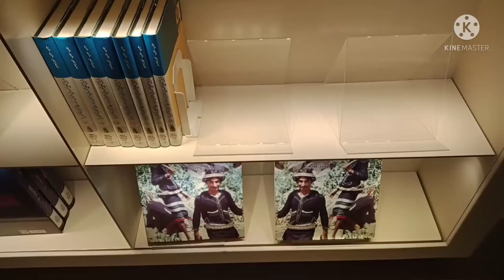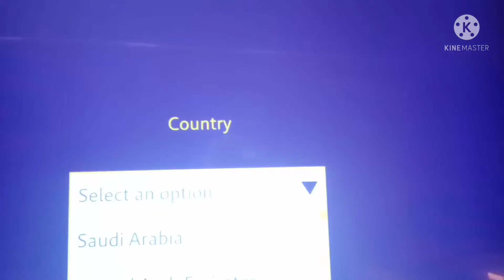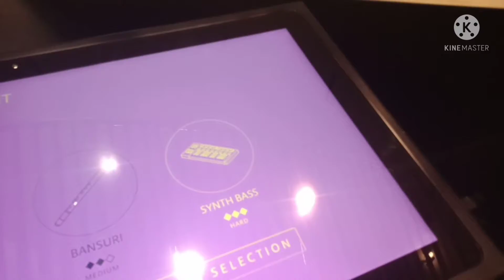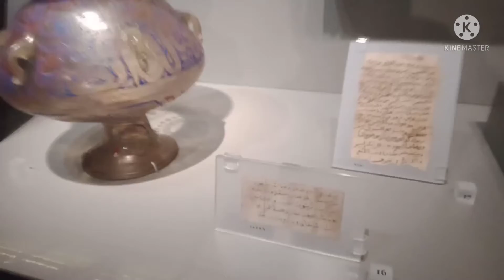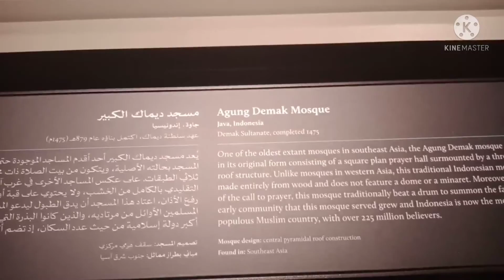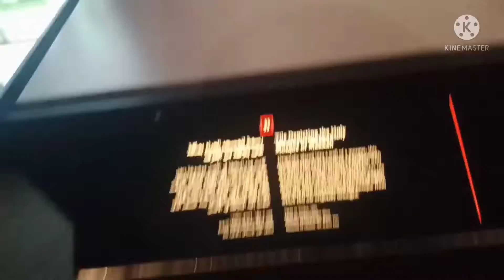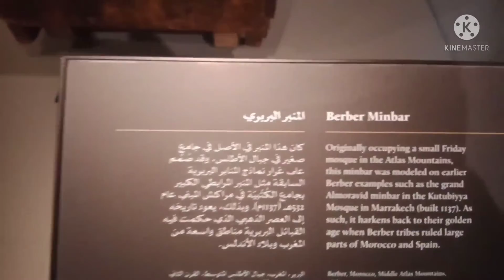ithra museum in Saudi Arabia